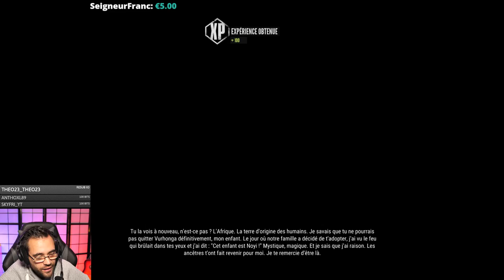QUAND LES BUFFLES CHARGENT !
Quand les bufles chargent ! bah ça fait mal ^^